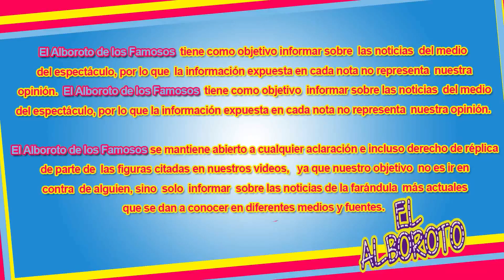Jacky Bracamontes revela que en Televisa fue ac0s4d4 s3xu4Im3nte